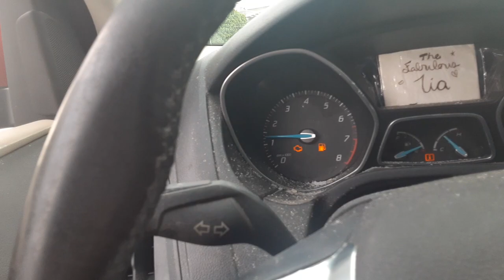the Walmart closed because of cleaning??? right...